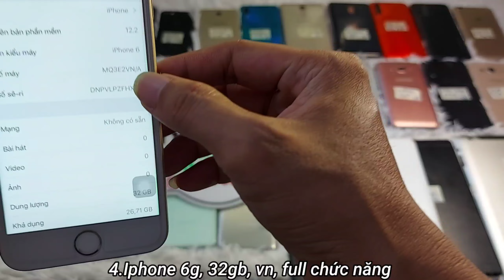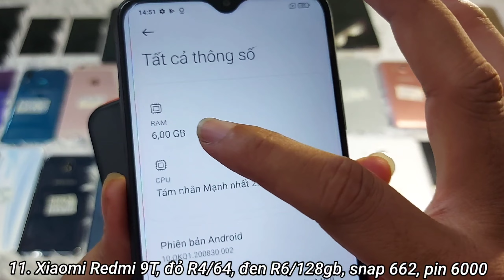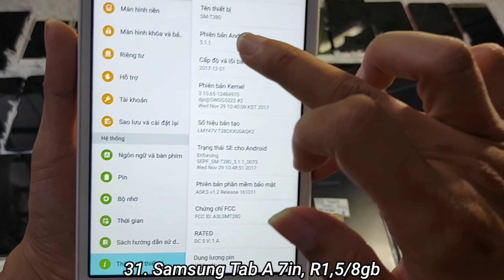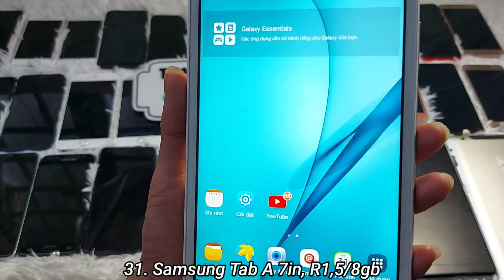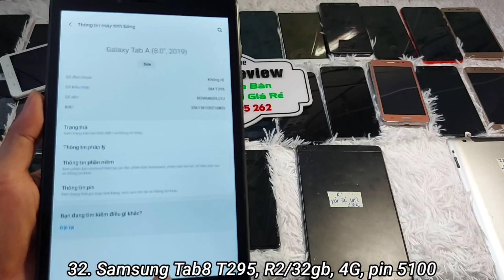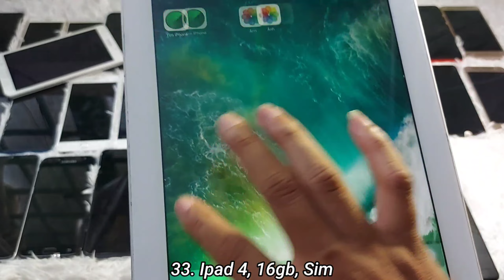16/06/22 Điện Thoại Giá Rẻ Bình Dương, Thanh Lý Điện Thoại Cầm Đồ LH 0963.595.262|| TT1985 Review